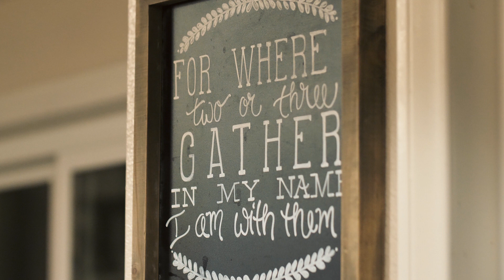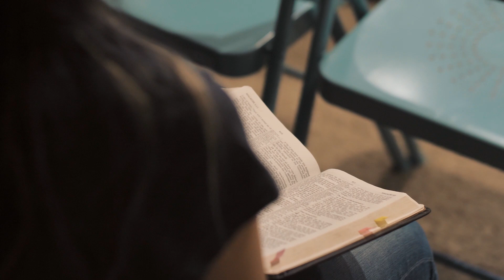House Groups | VISION City Church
10:30 A.M. PST
Follow VISION City Church: